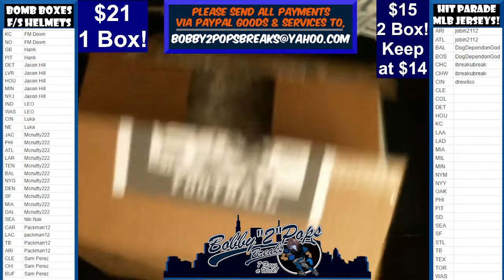10 20 22 Bomb Boxes FS Football Helmets 1 Box Break Break #9 Box #34